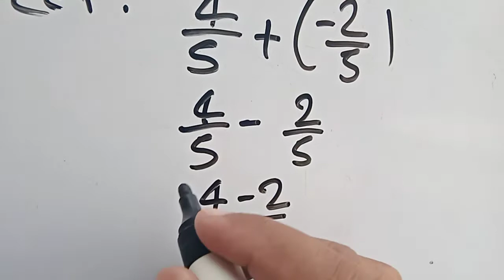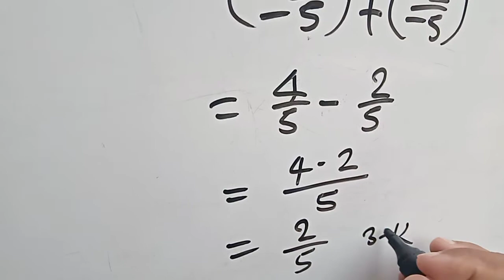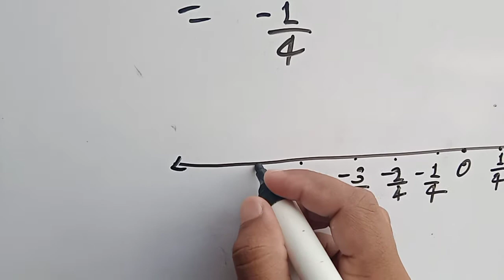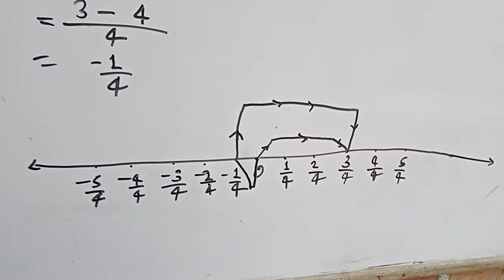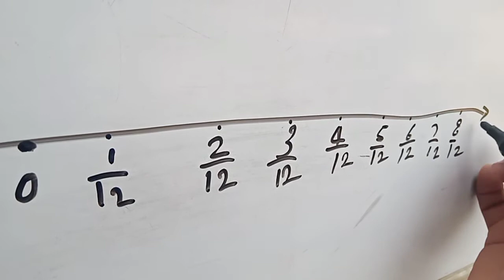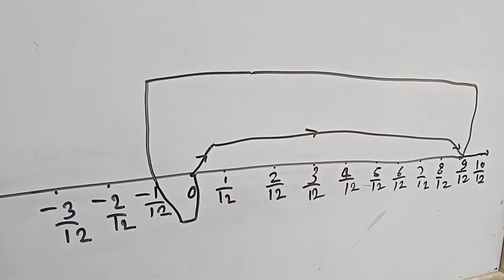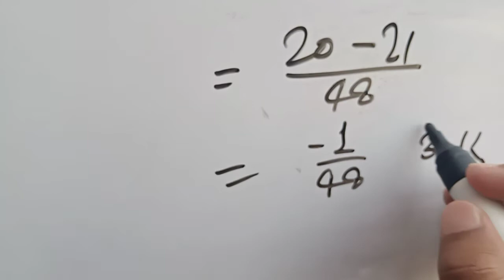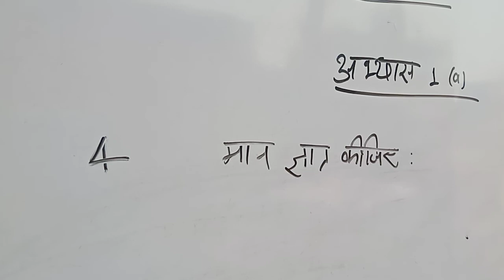कक्षा 8 अभ्यास 1(a)